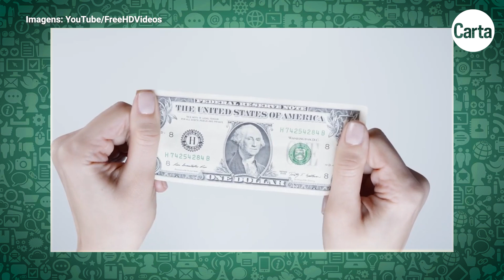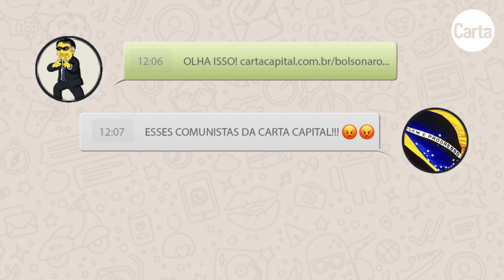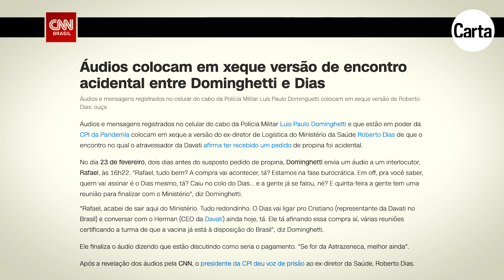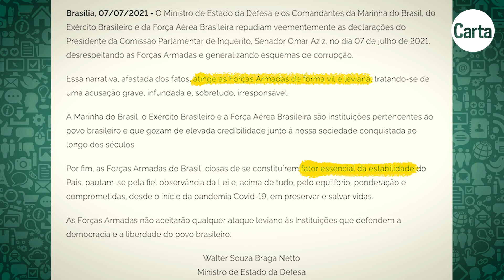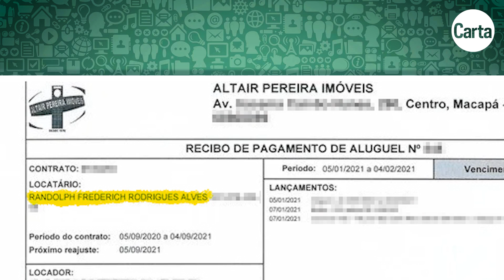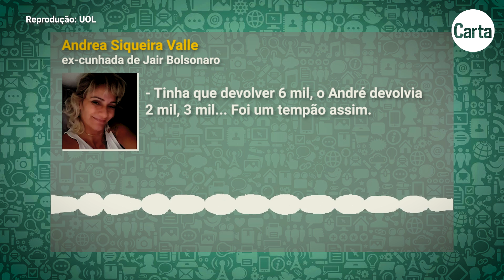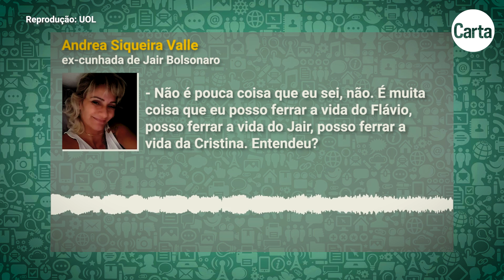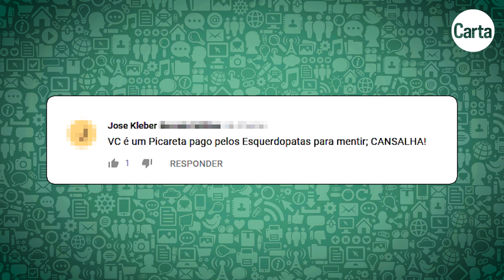UM AMBULANTE DE VACINAS E UM INTEGRANTE DO GOVERNO BOLSONARO EM UM CHOPP CASUAL | Manda no Zap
Neste episódio, Rodrigo Martins comenta uma inacreditável história contada à CPI da Covid. Imagine só a incrível coincidência: um diretor do Ministério da Saúde estava tomando um “chopp casual” num restaurante. Apesar de o estabelecimento ficar dentro de um shopping, os seguranças do local não percebem a aproximação de um vendedor ambulante. O marreteiro se aproxima do figurão e oferece a mercadoria: “vai uma vacina da AstraZeneca aí, chefia?”. E, desse insólito encontro, surge uma negociação de 400 milhões de imunizantes contra a Covid.

Difícil de acreditar, não é mesmo? Pois foi mais ou menos assim que o ex-diretor de Logística do Ministério da Saúde, Roberto Dias, descreveu o seu encontro “incidental” com Luiz Paulo Dominguetti, policial militar de Minas Gerais e revendedor de vacinas nas horas vagas - aquele disse ter recebido um pedido de propina de 1 dólar por dose, estão lembrados? Atordoada com a avalanche de denúncias de corrupção que fazem seu Mito derreter nas pesquisas, as milícias digitais bolsonaristas partiram para o contra-ataque, acusando o senador Randolfe Rodrigues, vice-presidente da CPI, de estar metido em um esquema de “rachadinha”. O Manda no Zap decidiu conferir essa história e acabou esbarrando em outra denúncia, um tanto mais verossímil...

Confira, a seguir, os links de reportagens e checagens mencionadas ao longo do programa:

- Sete meses após primeira oferta da Pfizer, governo Bolsonaro assina contrato pela vacina

- Governo Bolsonaro pediu propina de US$ 1 por dose, diz vendedor de vacina

- Empresa americana admite que vendedor de vacina que denunciou propina intermediou negociação

-E-mail prova negociação entre governo e empresa que denunciou propina

- Diretor do Ministério da Saúde diz que tomava um ‘chopp casual’ quando Dominguetti tentou vender vacina

- Polícia não encontra suposta venda de vacina em Madureira e acredita ser fake

- Caso Covaxin: investigações indicam que Centrão e militares consentiram com processo de compra

- Áudios colocam em xeque versão de encontro acidental entre Dominguetti e Dias

- Após crítica de Aziz, comandantes das Forças Armadas dizem que ‘não aceitarão ataque’

- Nota assinada pelo ministro da Defesa e os comandantes do Exército, da Marinha e da Aeronáutica contra presidente da CPI

- Vídeo que circula nas redes distorce fala de Omar Aziz para sugerir que ele é ‘contra’ investigar corrupção

- Randolfe Rodrigues vira alvo de fake news de bolsonaristas

- Coronel amigo de Bolsonaro recolhia o dinheiro da “rachadinha”